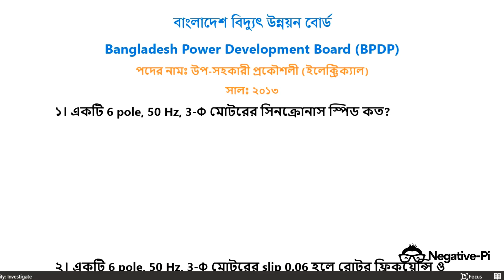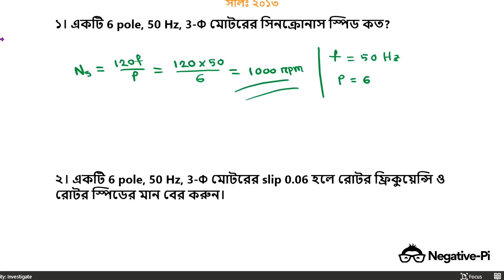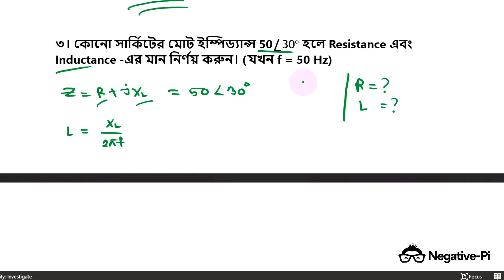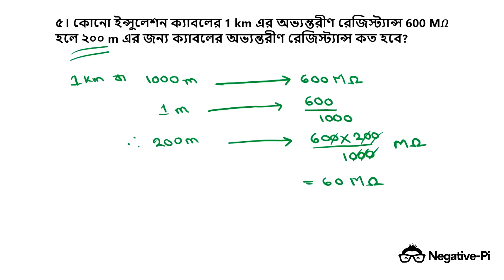BPDB Job Exam Question Solution 2013 || বাংলাদেশ বিদ্যুৎ উন্নয়ন বোর্ডের ২০১৩ সালের প্রশ্নের সমাধান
BPDP Job Exam Question Solution 2013 || বাংলাদেশ বিদ্যুৎ উন্নয়ন বোর্ডের ২০১৩ সালের প্রশ্নের সমাধান

এই ভিডিওতে আমি বাংলাদেশ বিদ্যুৎ উন্নয়ন বোর্ডের ২০১৩ সালের প্রশ্নের সমাধান করেছি। আশা করি আপনারা খুব সহজেই বুঝতে পারবেন। আমি ধারাবাহিক ভাবে বাংলাদেশ বিদ্যুৎ উন্নয়ন বোর্ডের বিভিন্ন সালের প্রশ্নের সমাধান করে আপলোড করব। পাশে থেকে সাপোর্ট করবেন।

এই ধারাবাহিক ভিডিও গুলোতে যা যা থাকবেঃ
1. বাংলাদেশ বিদ্যুৎ উন্নয়ন বোর্ড এর প্রশ্ন ও সমাধান ২০২১
2. BPDB AE QUESTION SOLUTION
3. electrical engineer job bangladesh
4. BPDB EEE Job Preparation for Assistant Engineer
5. bpdb job preparation